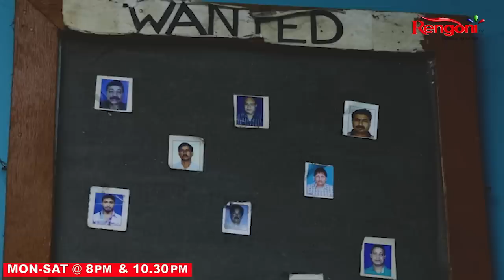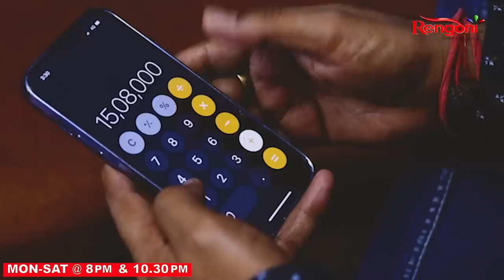Beharbari Outpost || Ep 2607 || 17.03.2023